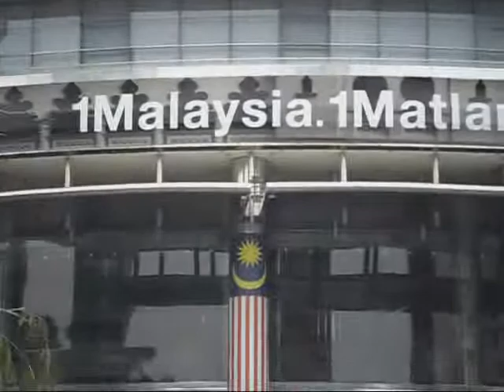MyintMyatMaung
Rememberance of Kualalumpur